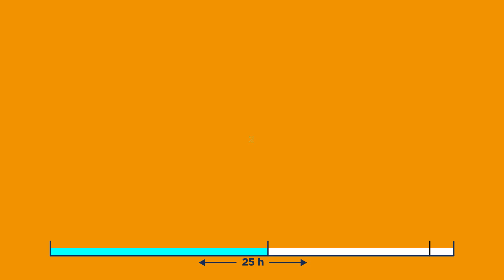60 secondes pour comprendre… le discours du budget!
Du discours du budget au vote sur la politique budgétaire du gouvernement… on vous explique ce rigoureux processus!